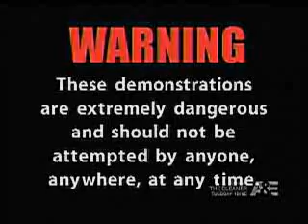Criss Angel Mindfreak shot at the Dussault Motel part 1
Criss Angel Mindfreak episode shot at the Dussault Motel on Melrose ave in LA. Starring Gene Simmons, Jason Dussault, Criss Angel etc.